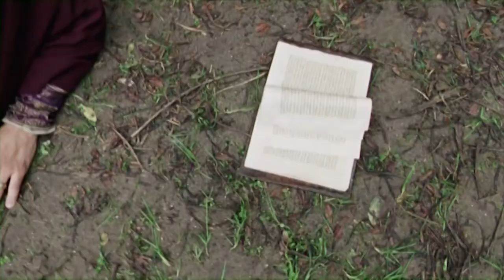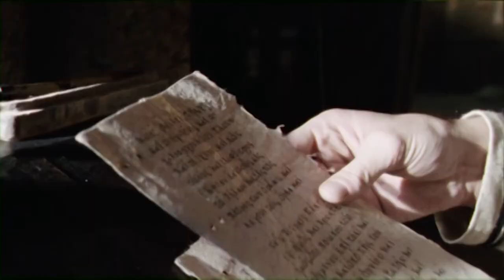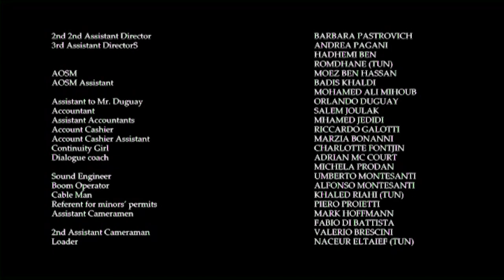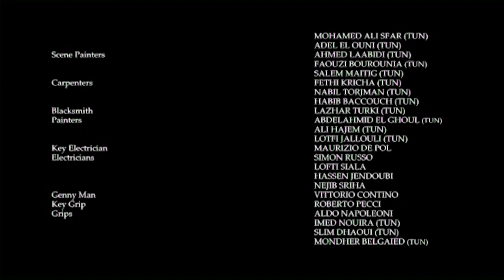Santo Agostinho - O Declínio do Império Romano (2010) | FILME COMPLETO FULLHD DUBLADO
Em 430 DC, a cidade sitiada de Hippo, o bispo de setenta anos Augustino conta a Jovinus, capitão da guarda romana, a história de como sua mãe Cristã, Mônica, o salvou. Nascido na cidade norte africana de Tagaste, Augustino estudou em Cártago, se tornando realizado mas dissoluto orador. Após se converter para o Maniqueísmo, uma religião livre de culpa, ele foi chamado para a corte imperial em Milão para servir como oponente do Bispo Cristão Ambrose. Mas quando a imperatriz Justina envia guardas imperiais para liberar uma basílica onde a própria mãe de Augustino está rezando, ele é vencido para o Cristianismo. De volta em Hippo, Augustino implora ao cerco Romano para negociar com o Rei Vândalo, Genseric, mas ele orgulhosamente recusa. Nesse ponto, ele também, abrindo mão de uma oportunidade para escapar em um navio enviado pelo Papa para resgatá-lo, ele fica ao lado de seu povo.